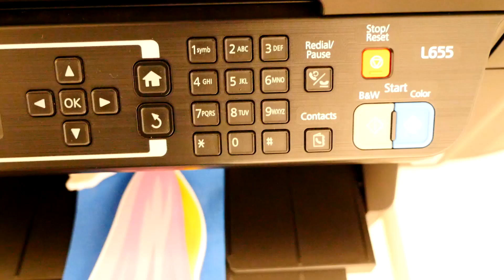Çocuk videosu. Barbie Rapunzel için elbise yapıyor! Kukla oyunu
Çocuk videosu. Kuka oyunu. Terzi Barbie'nın yanına prenses Rapunzel geldi, özel ve güzel elbise istiyor, bir kaç güne davet var. Kısa süre olduğu için kızlar hazır elbiselere bakıyorlar.

Kız için oyuncaklar ile ilgili eğitici videoları Barbie Oyunları kanalında izleyin!